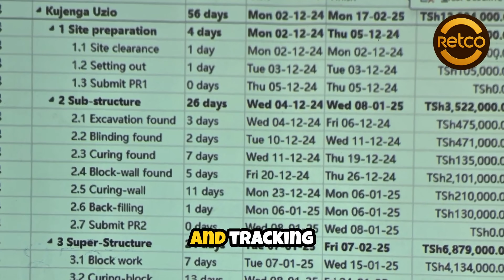MPP2024 Training from 6-10 October 2025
Plan and Execute projects using Microsoft Project Professional 2024 Software . For more details visit https:retconsult.tz